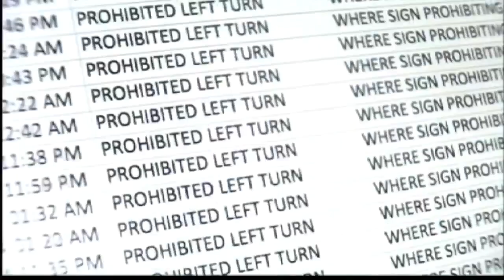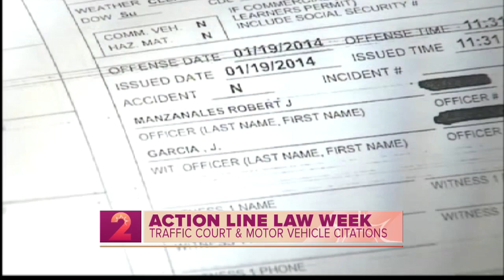Law Week: Traffic Court and Motor Vehicle Citations